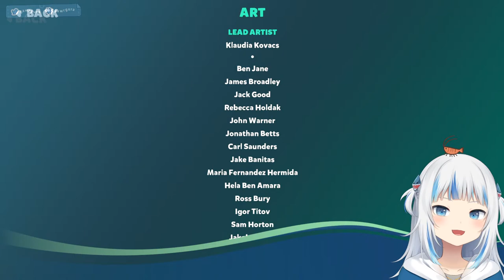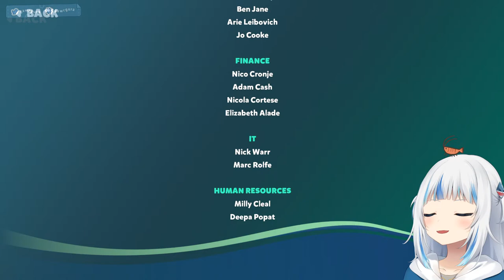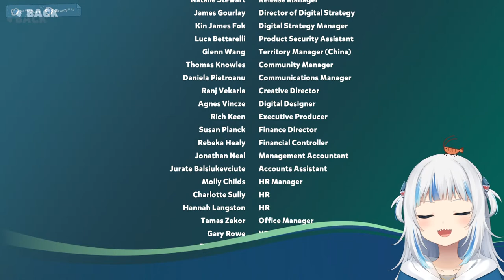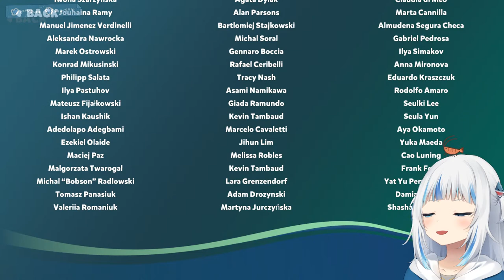【I AM FISH】the last fish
fishe!

This game is being streamed and monetized after confirmation with Bossa Studios.